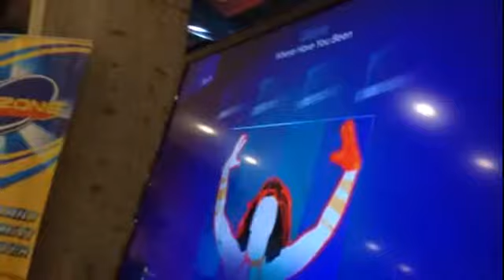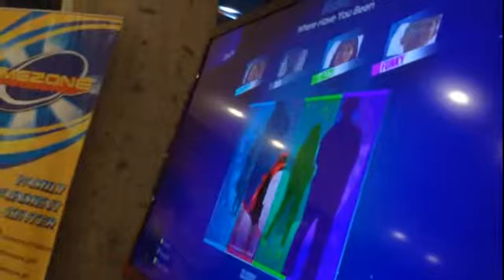Just Dance - Where Have You Been